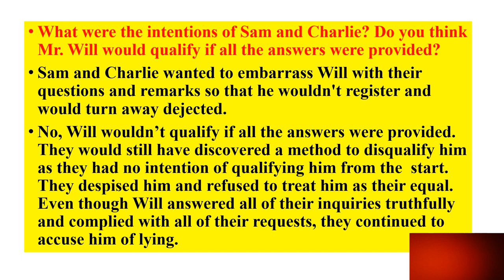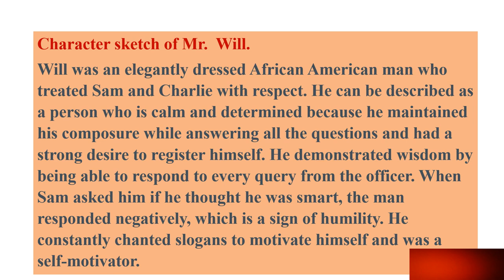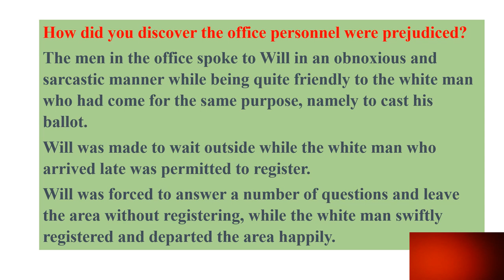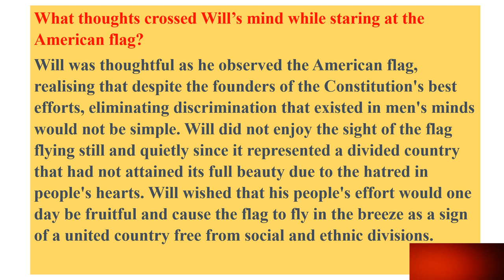LIARS DON'T QUALIFY BY JUNIUS V. EDWARD, GRADE 8, TOP QUESTIONS AND ANSWERS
Hello everyone,
I have made a small video with extra study materials for the lesson LIARS DON'T QUALIFY BY JUNIUS V. EDWARD.

ICSE,  ENGLISH LITERATURE , GRADE 8, study materials, questions and answers, lesson , ANALYSATION, UNDERSTANDING,  EXPLANATION OF THE lesson.  RADIANT LEARNING